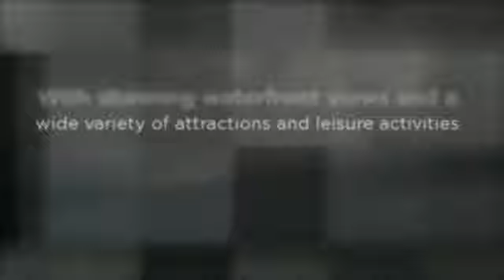Hilton Head Island Homes